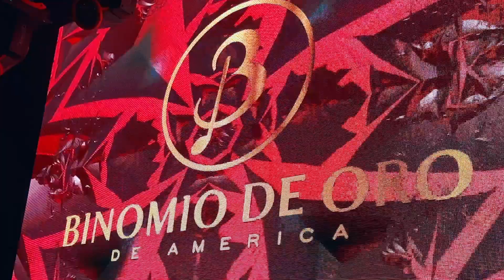BINOMIO DE ORO DE AMERICA EN CONCIERTO, MASPETH, NY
LUGAR: MAJESTIC
FECHA: VIERNES 14 DE JULIO
HORA: 21:00
EVENTO PARA MAYORES DE 21 AÑOS